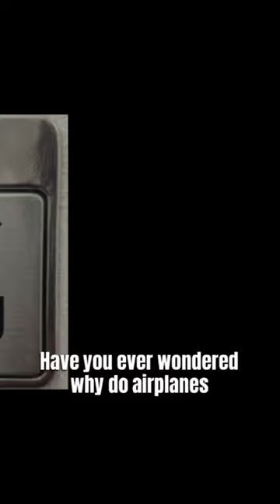why ashtrays on airplane✈️